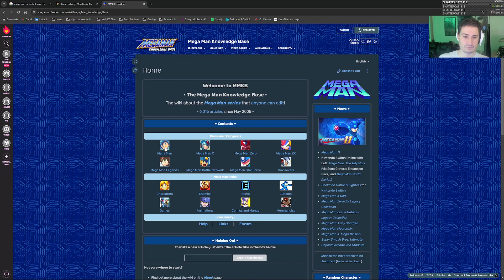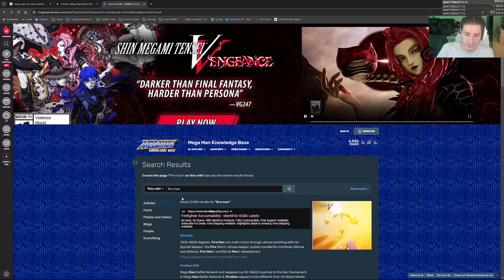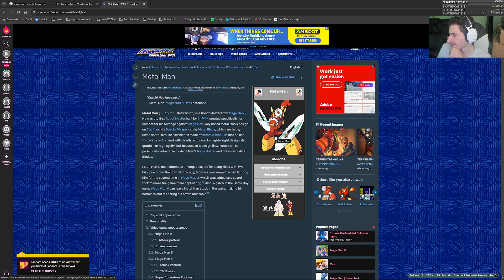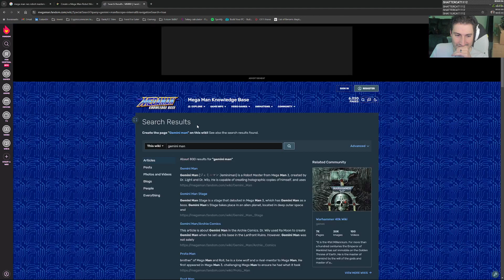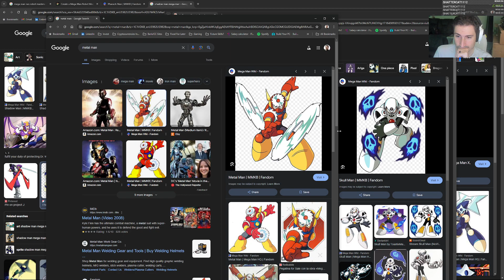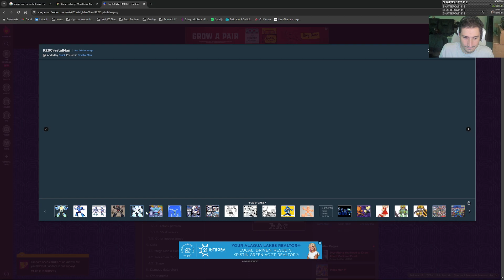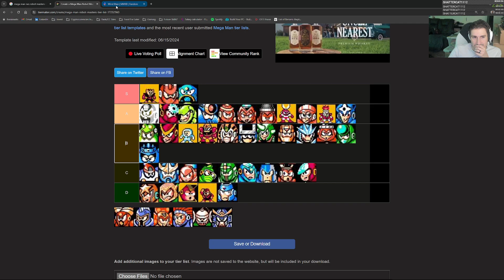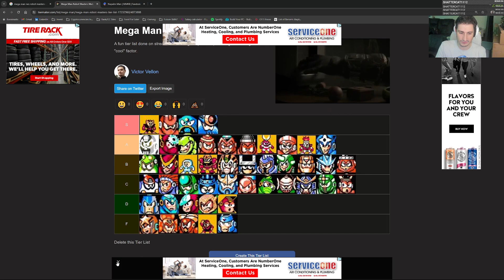Mega Man Robot Masters Tier List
The promised Robot Masters Tier List is here! This is much less about the usefulness of the weapons in the game and more of a look/artistic viewpoint of how cool the bosses are.

This like my previous list sticks to the NES Mega Man titles.